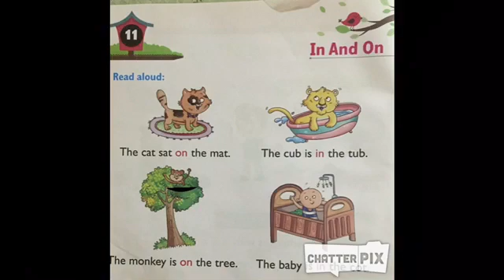Concept of in and on